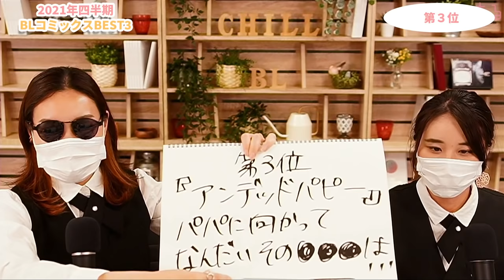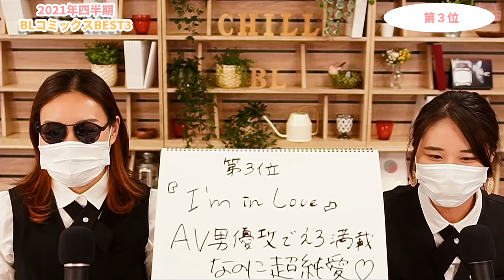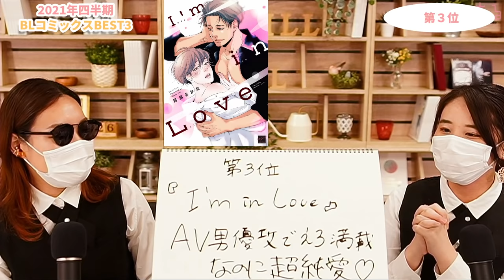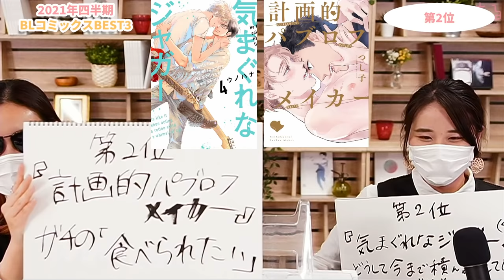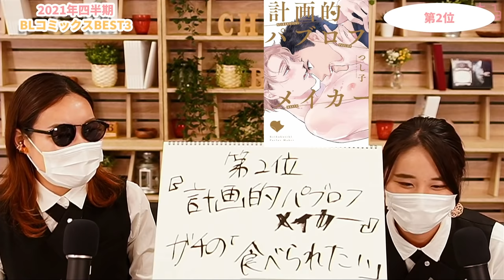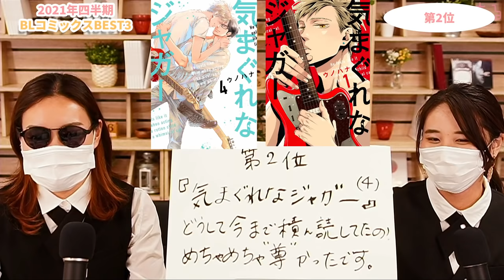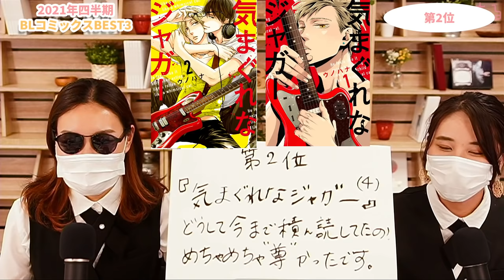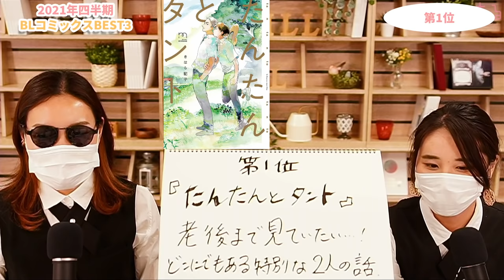【BLコミックス】これが私の至高の３冊♥2021年四半期発売！最新商業BLコミックスベスト３【おすすめ】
BLに関するお役立ち情報をお伝えするYouTube
今回はBLソムリエのアンリ54世と白米がお届け♪

▼2021年四半期（1月～3月）発売のBLコミックスベスト３
BLソムリエ資格も持つ、ちるちる記者アンリ54世と白米が、その独断と偏見によりBLをランキング！

▼紹介作品
一ノ瀬ゆま『神様なんか信じない僕らのエデン (上)(下)』

つし子『計画的パブロフメーカー』

さきしたせんむ『アンデッドパピー』

きはら記子『たんたんとタント』

ウノハナ『気まぐれなジャガー (4)』

阿部あかね 『I'm in Love』

▼ゆるっとBLライフを送る、わたしたちソムリエの近況報告も一緒にお楽しみくださいませ♥